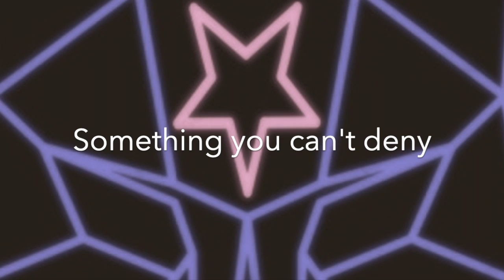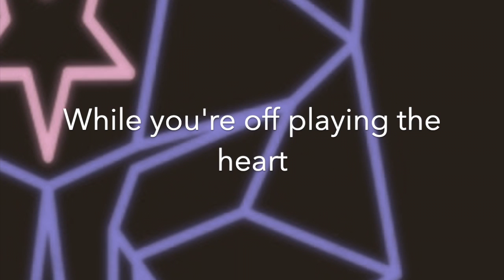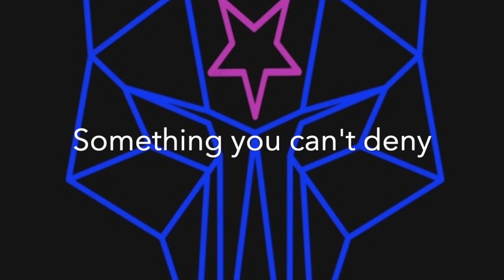lone woof: Spoon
T-shirts!